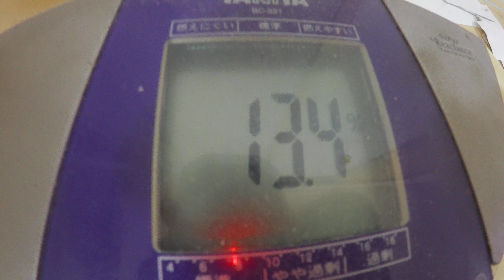塩焼きそば：５月７日の食事と体重（５５・１ｋｇで９００ｇ減量）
５月７日の食事と体重（５５・１ｋｇで９００ｇ減量）

「夜食」
ブラックコーヒー
「朝食」

『晩飯』
「塩焼きソバ」
太中華そば：１玉
ソーセージ：８本
もやし：１袋２００ｇ
塩：適量
「煮物」
さつま揚げ：適量
薄揚げ：適量
青菜：適量
キャベツ：適量
塩：適量
「三度豆塩ゆで」
三度豆：適量
マヨネーズ：適量
塩：適量